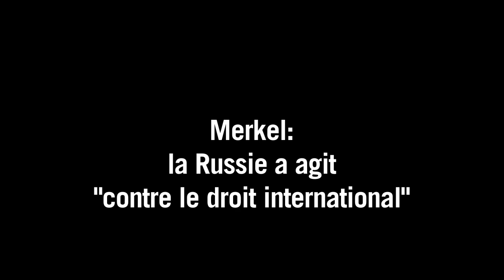Russie: la position de l'Allemagne se durcit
La chancelière allemande Angela Merkel a assuré que le rattachement de la Crimée à la Russie était "contre le droit international" alors que le directeur de l'association "Human Right Watch", Kenneth Roth, a salué un durcissement de la position allemande. Durée: 01:37